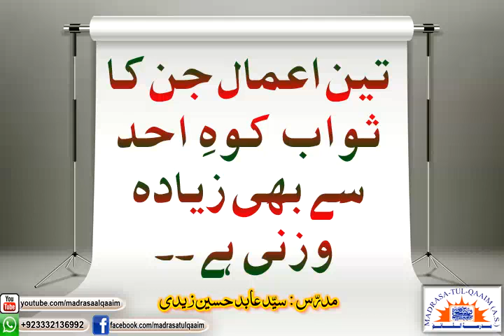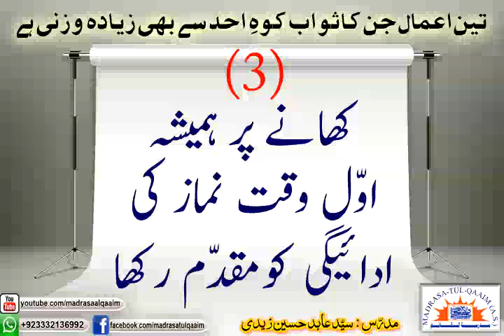کوہِ احد سے بھی زیادہ وزنی تین اعمال